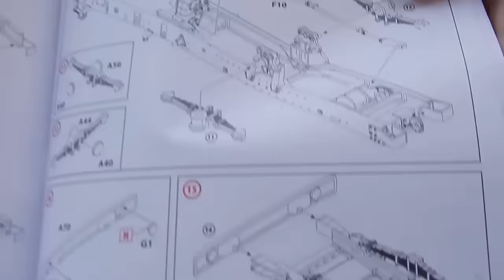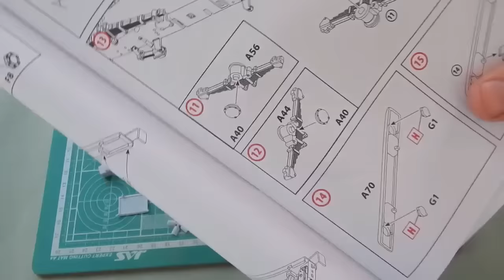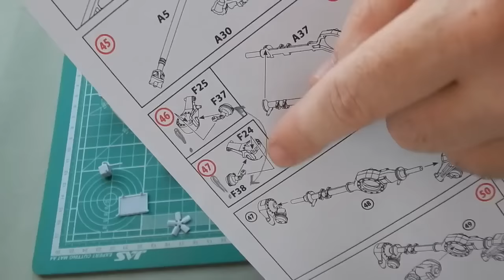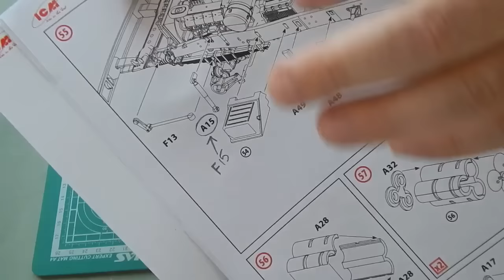КАМАЗ 4310 ICM 1:35 часть№2 сборка ! обезжиривание перед покраской! косяки!